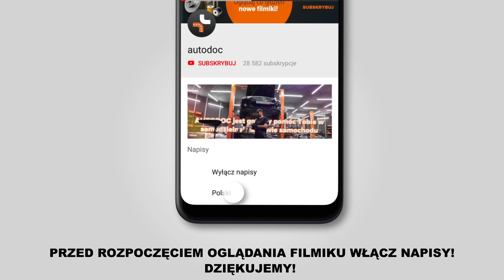Jak wymienić przewody hamulcowe elastyczne w OPEL ASTRA-G CC 1 (F48_,F08_) [TUTORIAL AUTODOC]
Jak wymienić przewody hamulcowe elastyczne OPEL ASTRA-G CC 1 (F48_,F08_) 1.2 Hatchback 02.1998–12.2009 [TUTORIAL AUTODOC]

Przewody hamulcowe elastyczne w samochodach zacisk hamulcowy OPEL Astra G Van (F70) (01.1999–04.2005) / OPEL Zafira A (F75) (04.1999–06.2005) / OPEL Astra Classic II (05.2004–07.2009) / VAUXHALL Astra Mk4 (G) (03.2001–10.2005) / VAUXHALL Astra Mk4 (G) (09.1998–05.2005) powinien być wymieniony zazwyczaj zgodnie z jedną i tą samą procedurą.

🔝 Najlepsze marki, któredrążek przewody hamulcowe elastyczne: STARK; A.B.S.; RIDEX; FEBI BILSTEIN; BREMBO.

🛠️ Narzędzia, które będziesz potrzebować na wymiany przewody hamulcowe elastyczne:
- szczotka druciana
- klucz grzechotkowy
- klucz dynamometryczny
- zestaw do odpowietrzania układu hamulcowego
- łom
- młotek gumowy
- młotek
- zbiornik na płyn

Czy filmik był dla Ciebie pomocny? Daj mu łapkę w górę i podziel się nim ze swoimi przyjaciółmi!